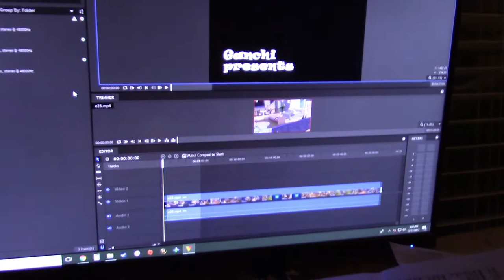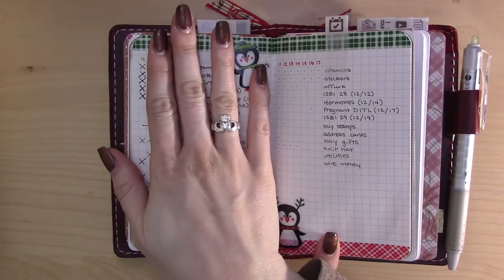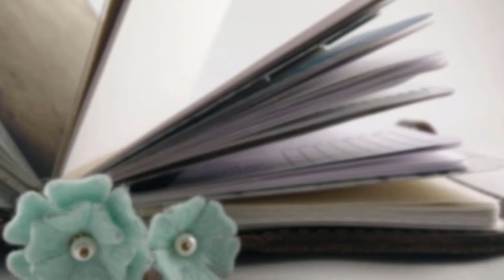11 Weeks Pregnant - Follow Me Around Vlog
Just a DITL vlog. To be completely honest, this day was much more eventful than most days in my life lately ;)